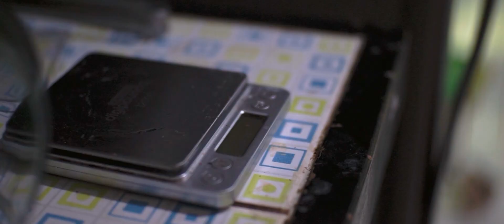Tersandung Coklat di Malam Minggu 🍫☕🌙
Malam minggu ini, aku memutuskan untuk menikmati ketenangan di rumah dengan segelas coklat panas yang menggugah selera. Awalnya, aku membuka kulkas untuk mengambil susu kotak dan menakarnya sebanyak 180 gram. Susu kemudian dituangkan ke milk jug dan dipanaskan di atas kompor dengan api kecil.

Saat susu mulai menghangat, aku menambahkan satu sendok teh bubuk coklat dan mulai mengaduknya perlahan. Sesekali, aku menambahkan sedikit susu lagi untuk mencapai konsistensi yang sempurna. Setelah itu, aku membesarkan api hingga susu mendidih, menciptakan aroma yang begitu menggoda.

Setelah mendidih, aku menuangkan coklat panas tersebut ke dalam gelas mug. Gumpalan coklat yang masih terlihat menambah daya tariknya. Setiap tegukan terasa begitu istimewa, menciptakan kehangatan di malam minggu yang sepi ini. Meski sendirian, segelas coklat panas ini berhasil mengubah suasana menjadi lebih hangat dan nyaman.

Nikmati proses pembuatan coklat panas ini, dari langkah pertama hingga akhir, dan rasakan bagaimana sesuatu yang sederhana bisa membuat malam minggumu terasa lebih berarti. Perfecto!